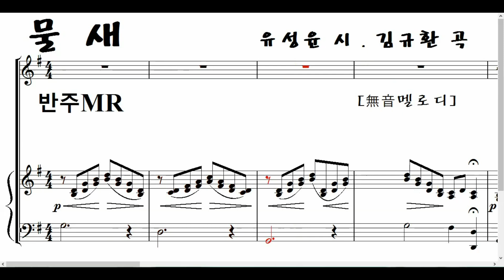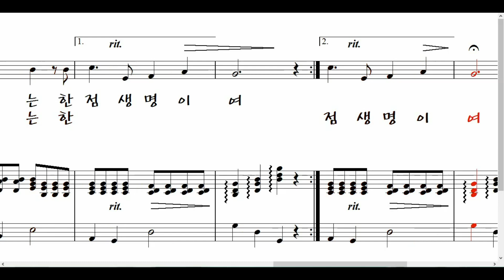물새 *반주MR (유성윤 시. 김규환 곡. 악보가사MR) ▶ 피아노반주 MR (無音멜로디 포함)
먼 먼 하늘 가에 외면할 수 없는 저 물새
어쩌면 물결같이 출렁이고
어쩌면 구름같이 떠다니고
노을빛 휘어져 내린 끝머리에
비끼어 나는 한 점 생명이여

먼 먼 바다 끝에 외면할 수 없는 저 물새
어쩌면 잔별같이 반짝이고
어쩌면 꽃잎같이 떠다니고
어느날부터일까 그 움직임이
수줍어 나는 한 점 생명이여